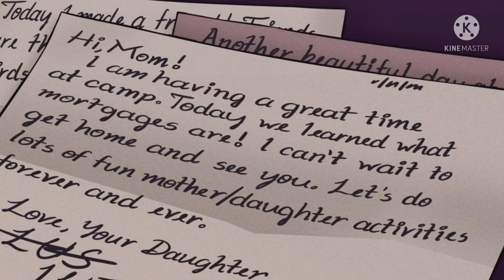So I ruined Enchanting Grom Fight…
(;´༎ຶٹ༎ຶ`)

I’m tired